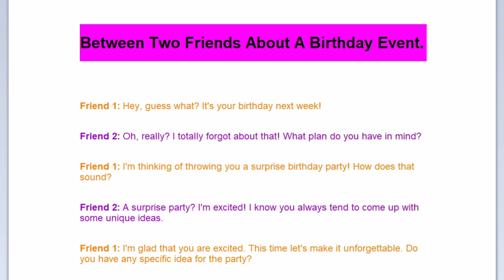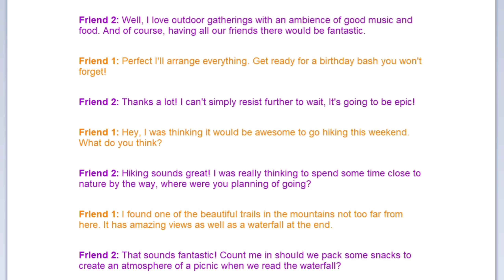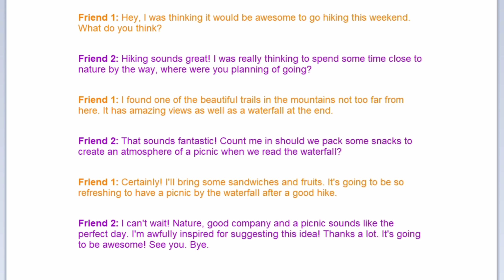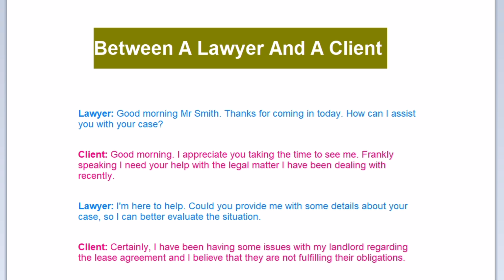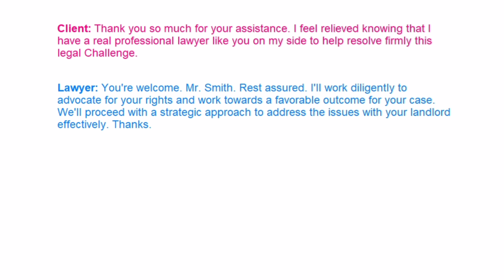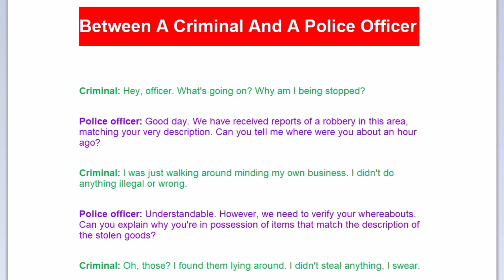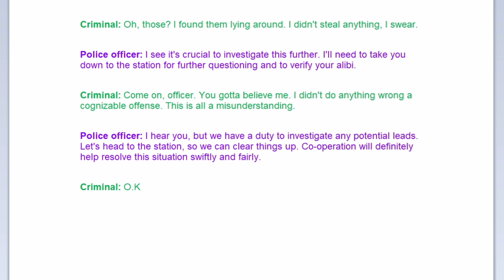Learn English | Daily life Conversations | English Speaking Practice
Learn English
Daily life Conversations